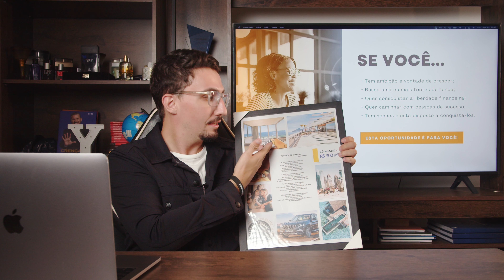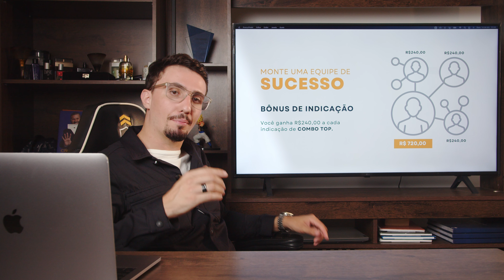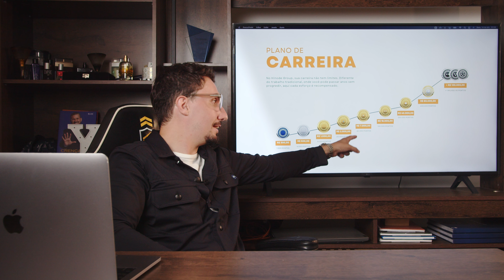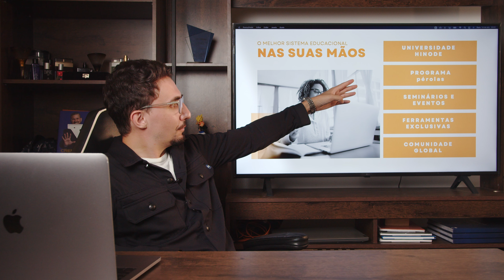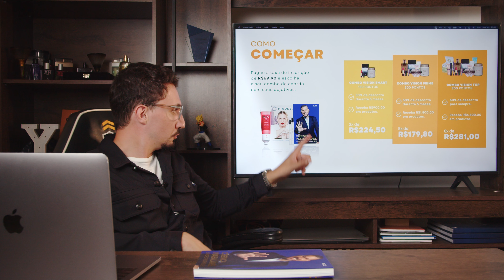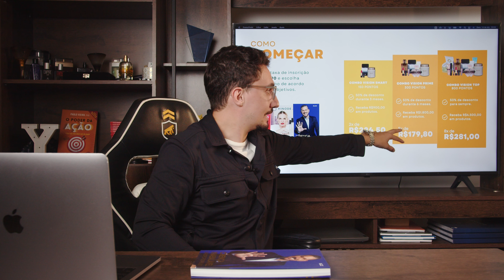Apresentação do Plano de Negócios - Yago Molina